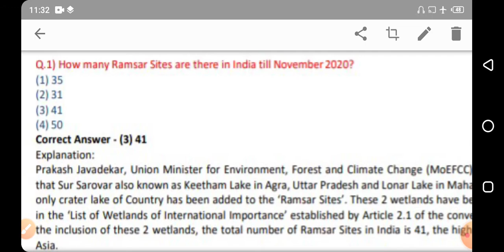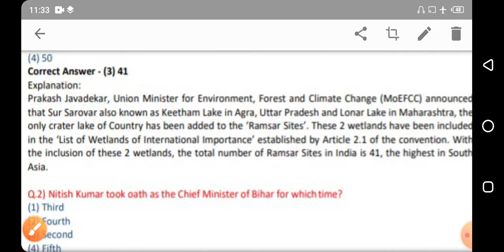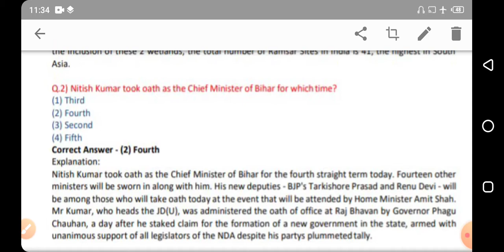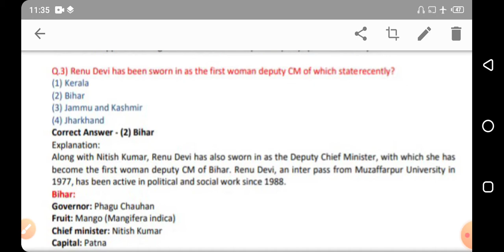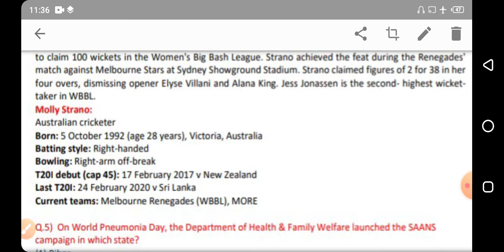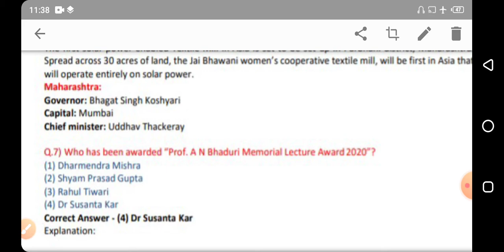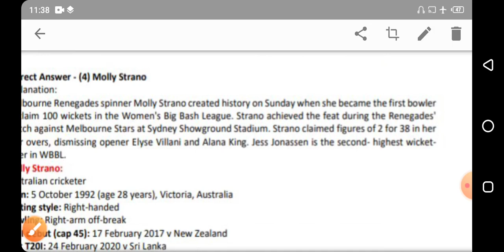current affairs 19 Nov 20. जाने आज तक की जानकारी। by sudhir sir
current affairs 19 November 2020.  जाने आज की रोचक जानकारी।। by sudhir sir

 धन्यवाद✍️

E mail#

You can found me on also telegram Chanel.